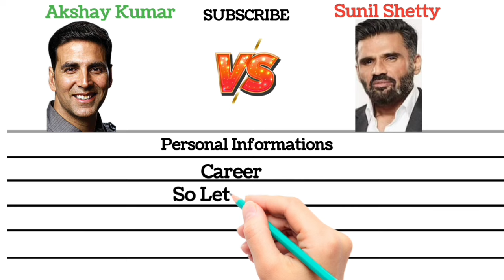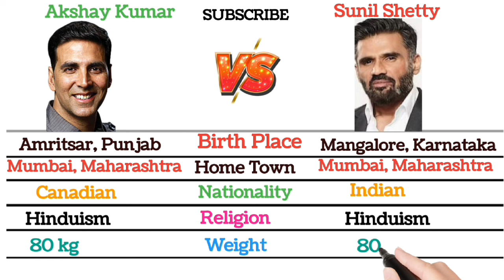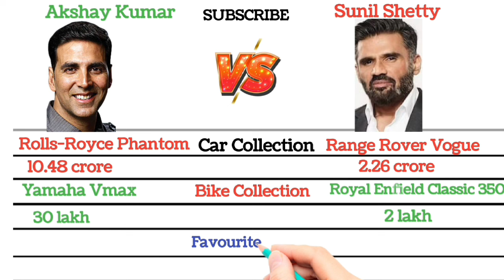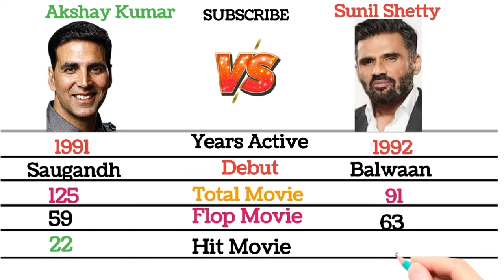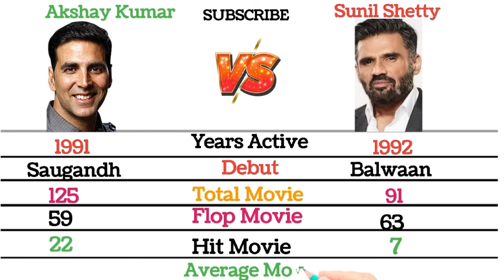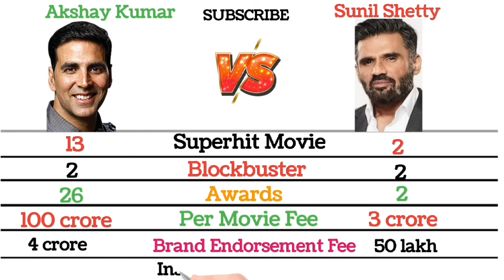AKSHAY KUMAR 🆚 SUNIL SHETTY || Who is the Best